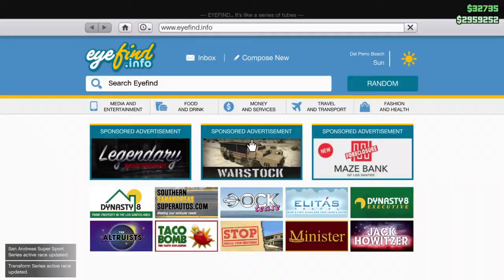HOW TO GET TAN JOGGERS AFTER PATCH 1.45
Including troll videos. I will be giving away PSN cards starting at 100 subscribers